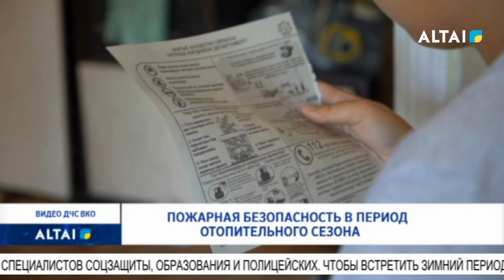Пожарная безопасность в период отопительного сезона